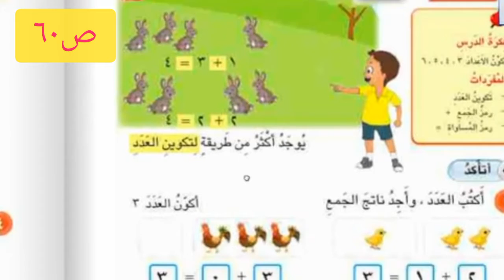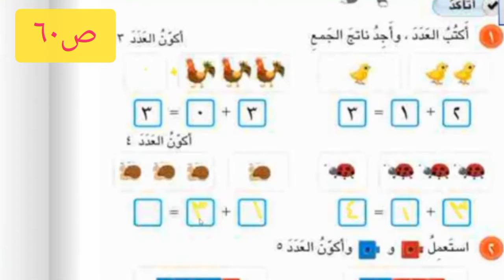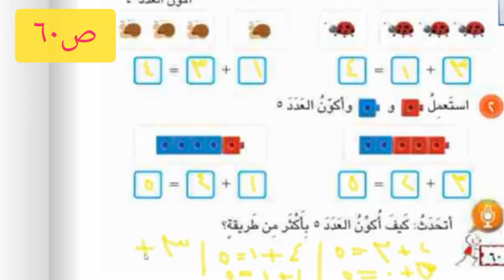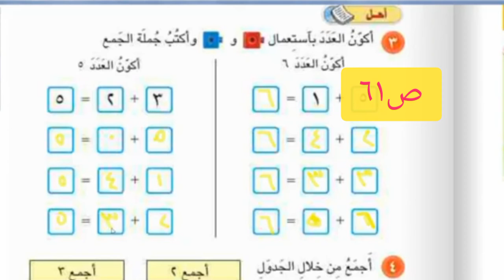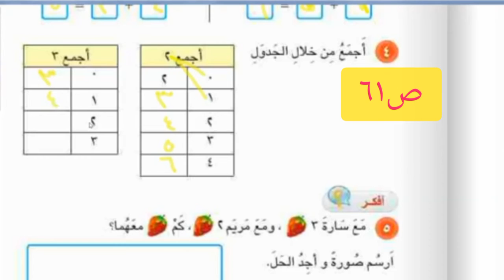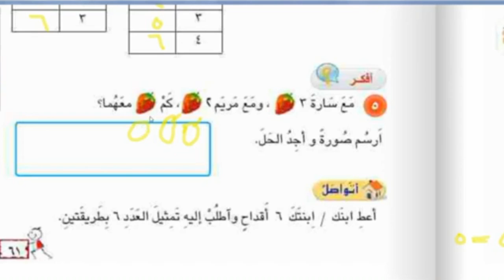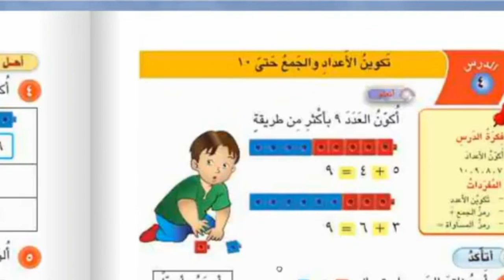الدرس /٣ (تكوين الاعداد والجمع حتى ٦)للصف الأول الابتدائي ص٦٠